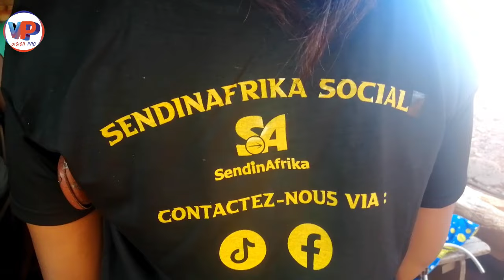Très fière d'accomplir l'une de mes Mission que Dieu m'a envoyé sur Facebook faire💕💓💞❤️